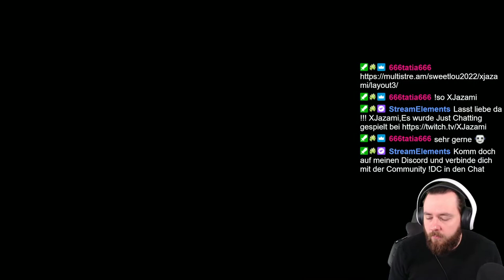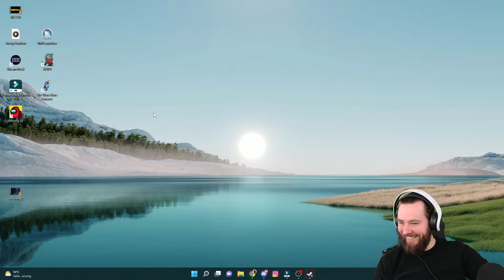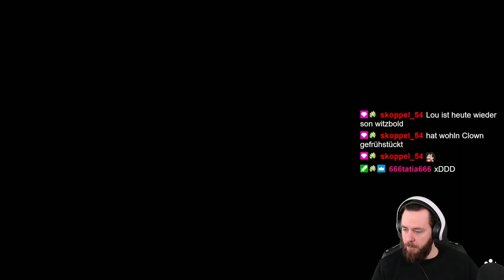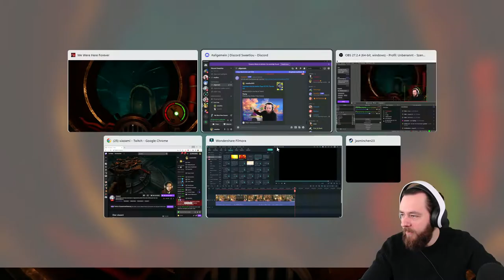Ich ERTRINKE wegen MATE | #7 WE WERE HERE FOREVER mit xJazami